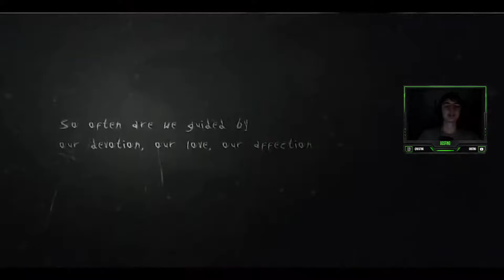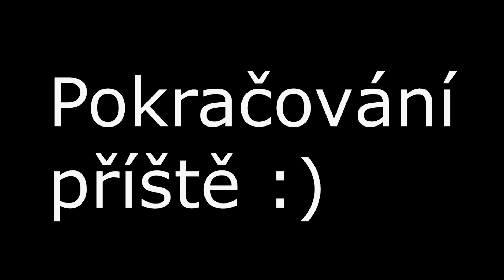Nejhorší jumpscare (Slender: the Arrival #1)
ODKAZY

S ČÍM NATÁČÍM
Obs